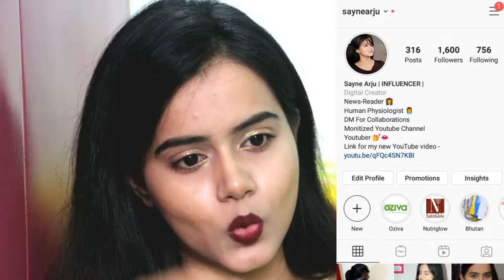Blue Heaven Foundation & Brow Pencil for Free | GIVEAWAY | Must Watch | Sayne Arju